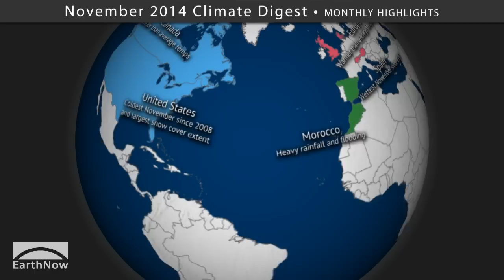November 2014 Climate Digest